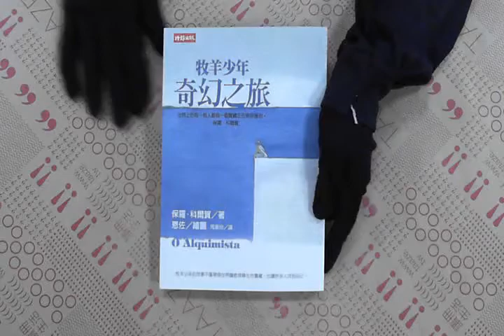TAAZE｜牧羊少年奇幻之旅（繪圖本） 二手書書況 9571341711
TAAZE｜讀冊生活網路書店「牧羊少年奇幻之旅（繪圖本）」，找二手書請至